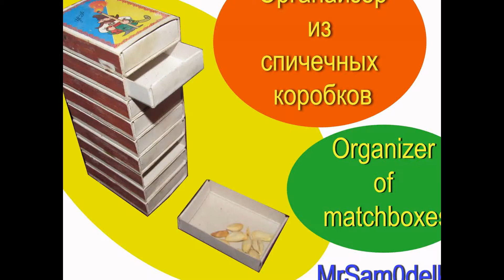Органайзер из спичечных коробков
Для создания понадобилось 9 спичечных коробков и клей ПВА.